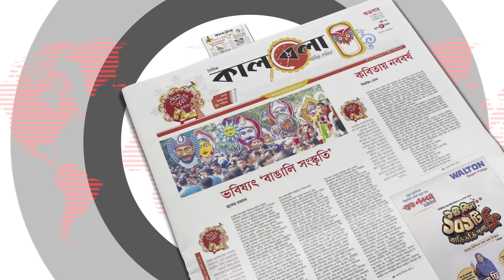এবার মুখোমুখি বিএনপি-কমনওয়েলথ | Commonwealth | BNP | BD Politics | Kalbela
সবশেষ বিএনপির যুগপৎ আন্দোলনের মূল লক্ষ্য ছিল যেকোনো মূল্যে দ্বাদশ জাতীয় সংসদ নির্বাচন প্রতিহত করা। তাই ভোটারদের কেন্দ্রবিমুখ করতে সারাদেশে কয়েক দফা নির্বাচনবিরোধী লিফলেট বিতরণ কর্মসূচিও পালন করে বিএনপি ও তাদের মিত্ররা। তবে এতো কিছু সত্ত্বে কয়েকটি বিচ্ছিন্ন ঘটনা ছাড়া শান্তিপূর্ণভাবেই সম্পন্ন হয় ভোট। নির্বাচন কমিশন বলছে, এবার ব্যালটে ৪০ শতাংশের মতো ভোট পড়েছে। ভোটার উপস্থিতিও ছিল চোখে পড়ার মতো। যদিও সরকার ও ইসির পাশাপাশি ভোটাধিকার প্রয়োগের জন্য নাগরিকদের প্রতি আহ্বান জানিয়েছিলেন কমনওয়েলথ মহাসচিব প্যাটিসিয়া স্কটল্যান্ড। আর এতেই কমনওয়েলথের মুখোমুখি অবস্থান নিয়েছে বিএনপি। এবার মুখোমুখি বিএনপি-কমনওয়েলথ | Commonwealth | BNP | BD Politics | Kalbela